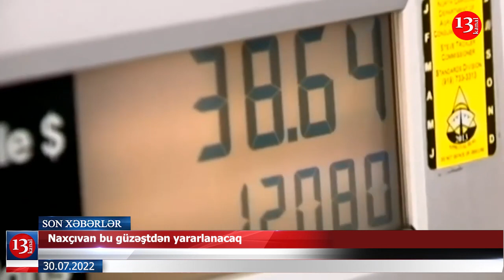Naxçıvan Doğum Mərkəzində nə baş verir?; Naxçıvan bu güzəştdən yararlanacaq-XƏBƏRLƏR